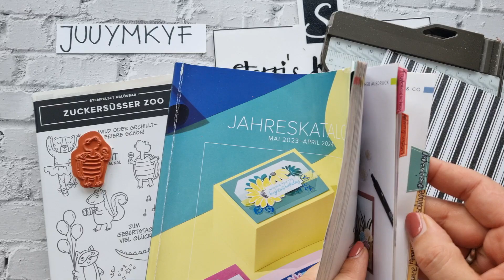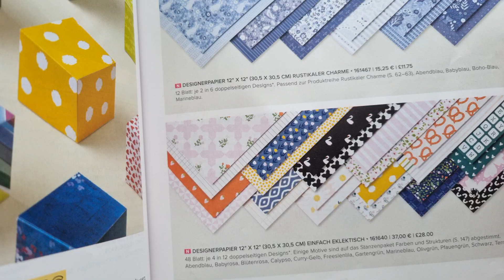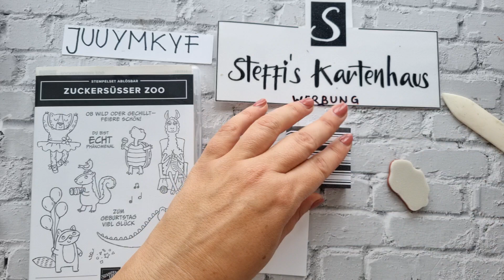Pizzabox für kleine quadratische Schokolade flaches Goodie Stampin up ZUCKERSÜSSER Zoo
Alle Produkte die du im Video siehst  du über mich bestellen.